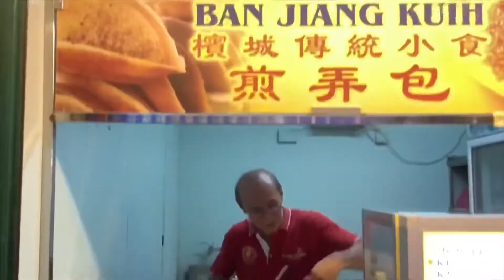PENANG: Ban Jiang Apam Balik - Red Garden